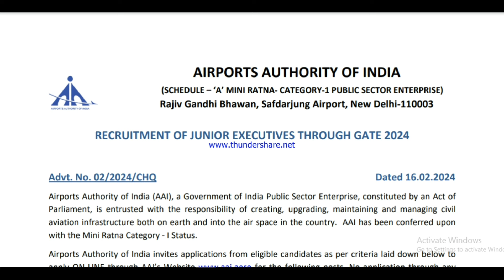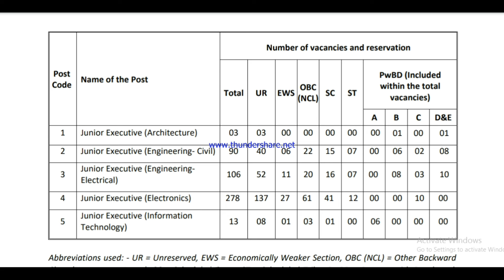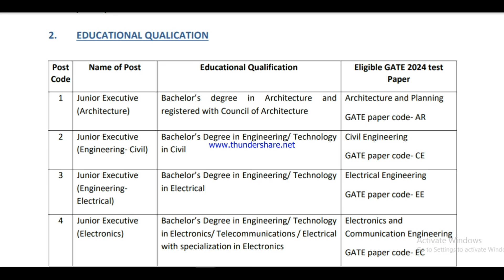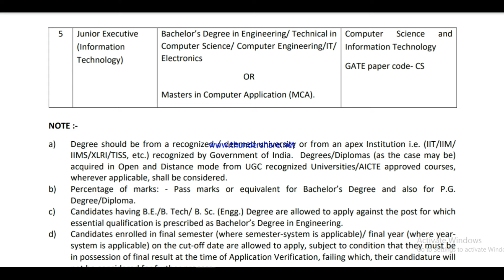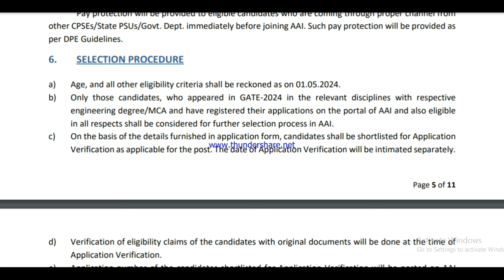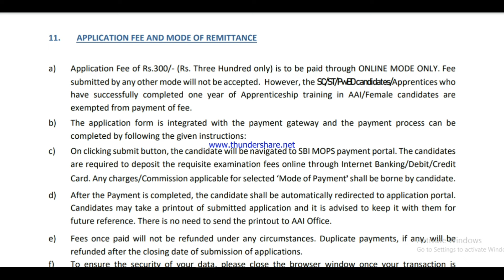Assam Govt New Job 2024 // Assam Job News Today // Assam Govt Job Recruitment 2024 // Assam Job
Open an account on Dhan and get free access the trading view premium chart & start trading/investing:

Open an account in UPSTOX and get a trading view premium chart free & start trading/investing:-